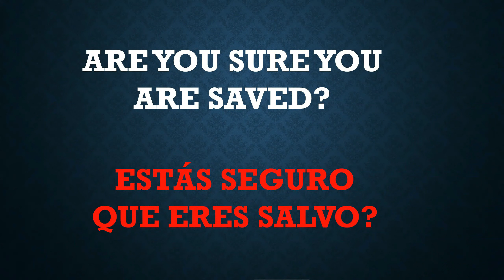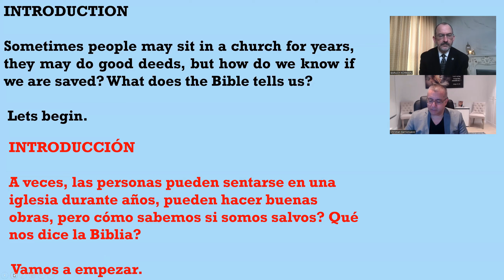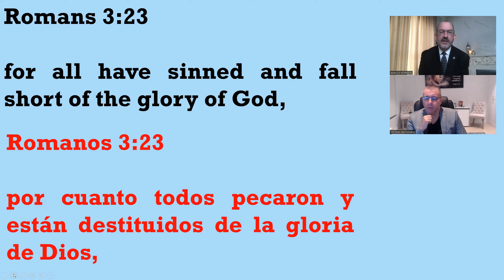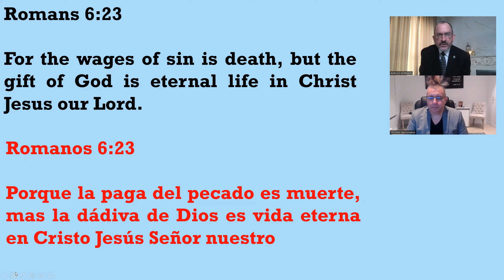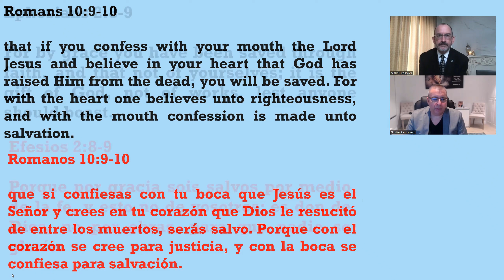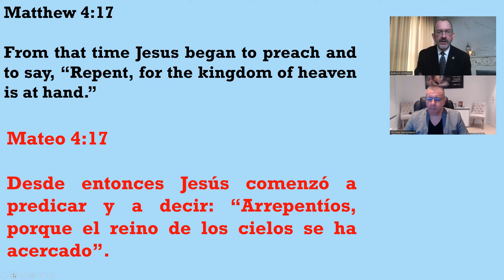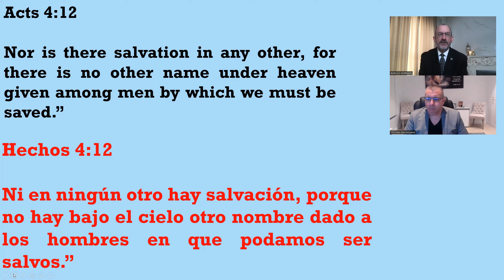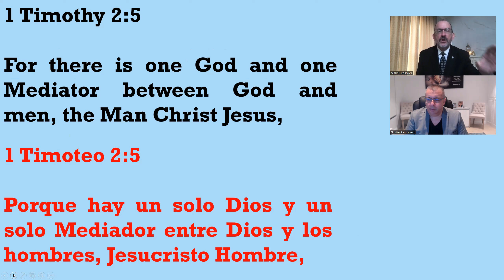Salvation | How can you really be sure you are saved? | Biblical Truth on our Salvation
Many believers are confused about what salvation means. There are many doctrines which proclaim false teachings about this topic, but when we take a closer look at the Bible, we understand what is really necessary for our salvation.

In this discussion, we will be breaking down the most important aspects about what salvation means  according to God, and not to men.

Join us in this discussion about salvation.

and get the latest about our ministry.